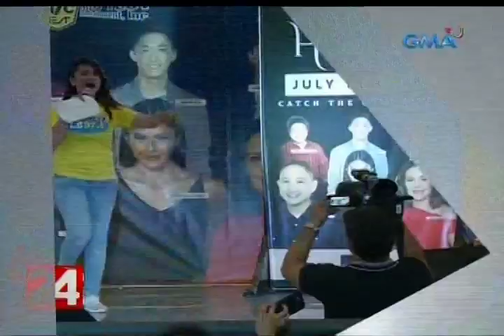24 Oras: Cast ng 'Family History,' full-force na nagpasaya sa mall show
Mainit na tinanggap ang cast ng "Family History" sa kanilang jampacked na mall show sa Bulacan.

24 Oras is GMA Network’s flagship newscast, anchored by Mike Enriquez, Mel Tiangco and Vicky Morales. It airs on GMA-7 Mondays to Fridays at 6:30 PM (PHL Time) and on weekends at 6:00 PM.